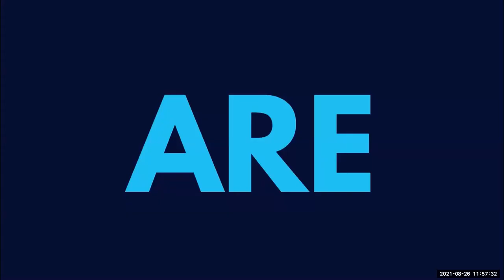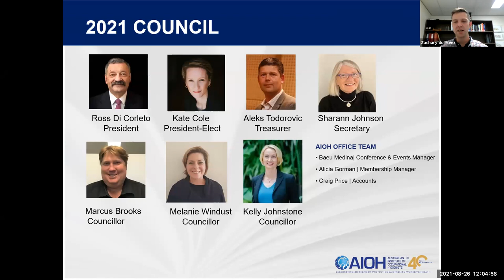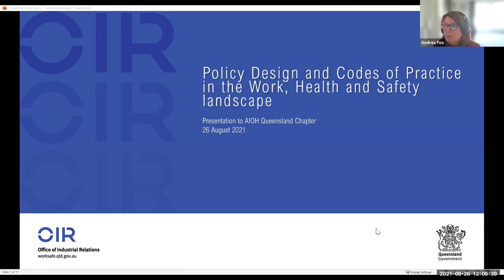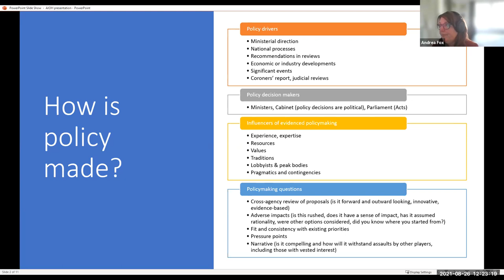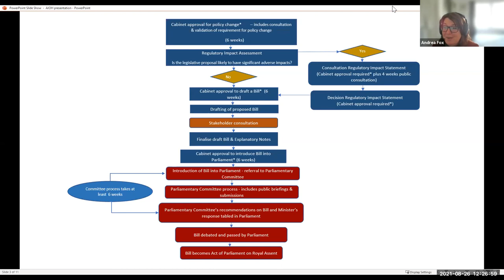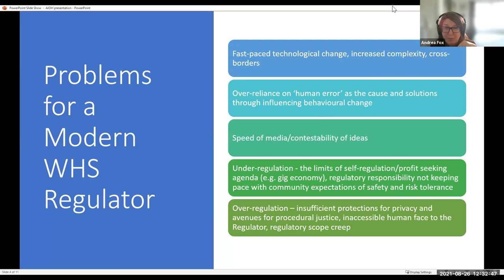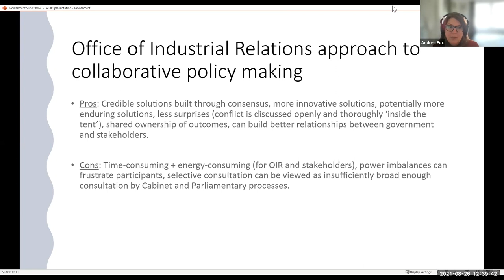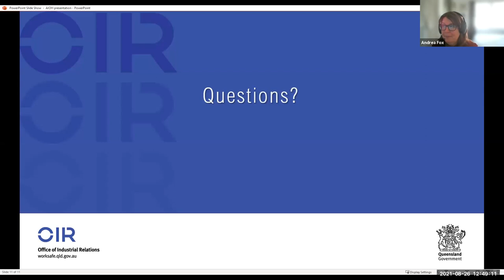Whats in a code of practice